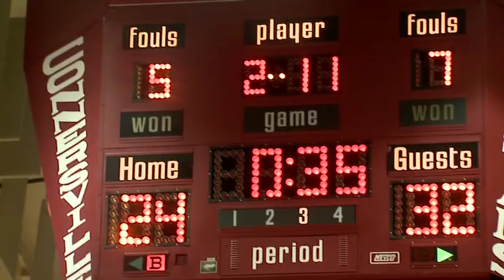Basketball & Bye Bye Birdie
Park Tudor students participated in the basketball regional tournament and the spring musical theatre production in one whirlwind weekend.